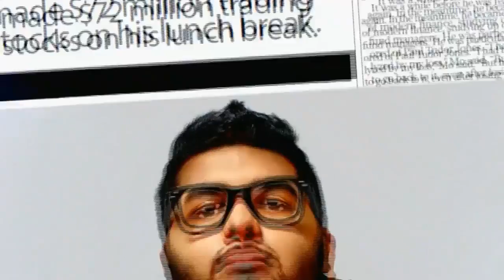Teen's 72 Million Dollar Story Unravels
Ken Kurson of the New York Observer speaks with INSIDE EDITION about the teen who duped a magazine into believing he made $72 million playing the stock market on his school lunch breaks.